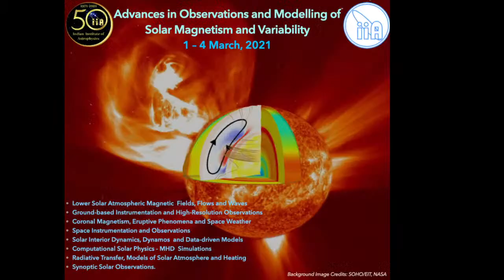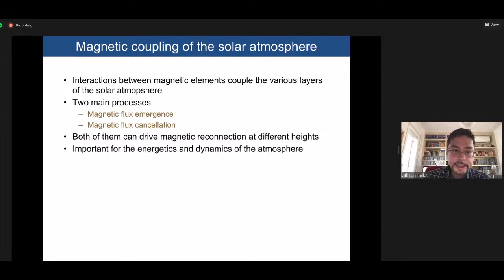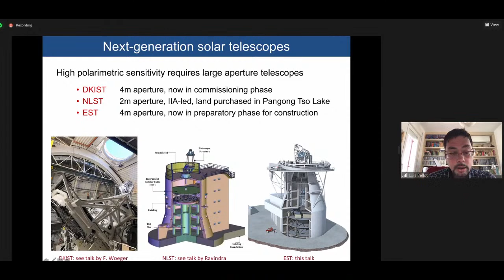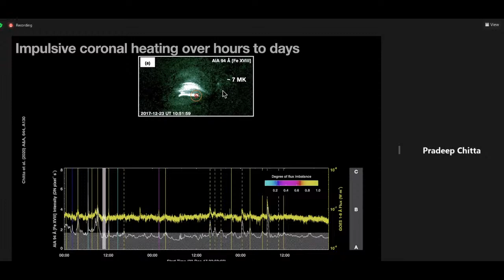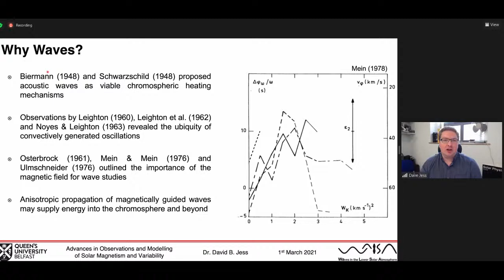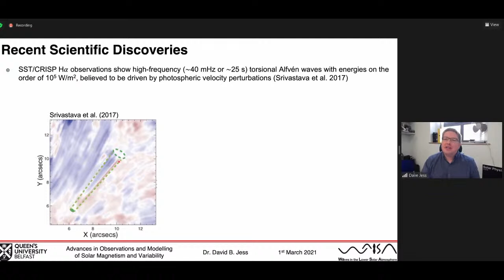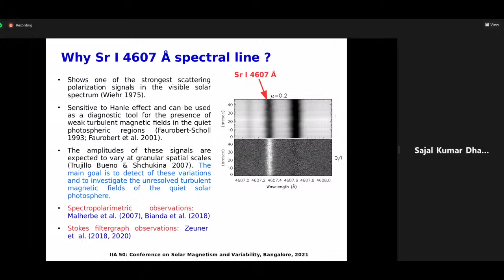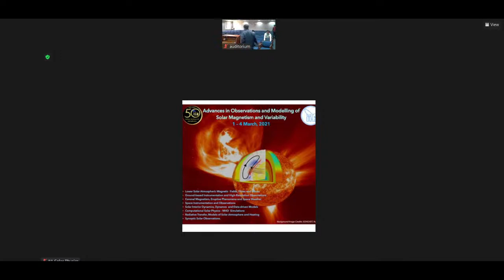Solar Conference Day 1: Monday, March 01, 2021 - 2 - Afternoon Session